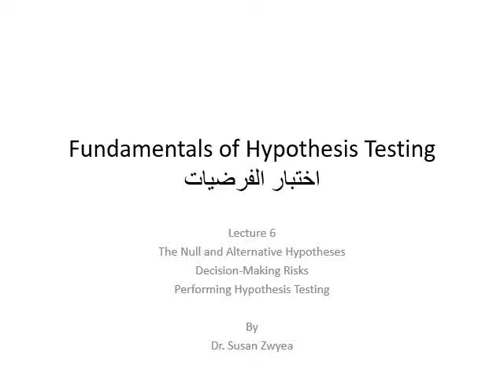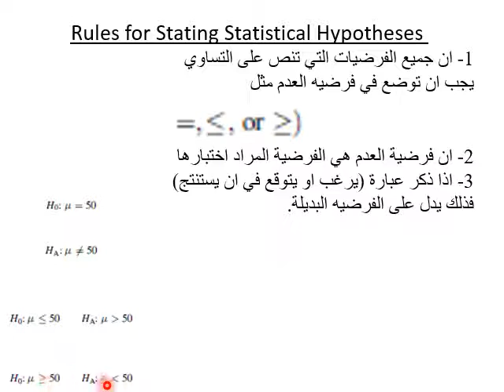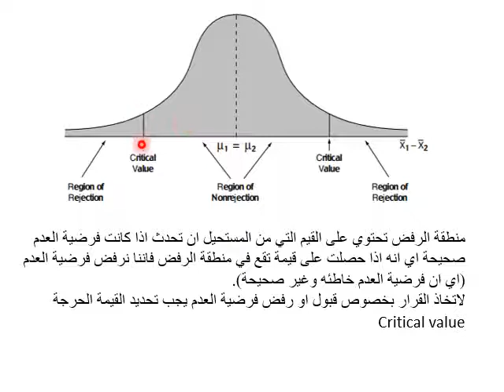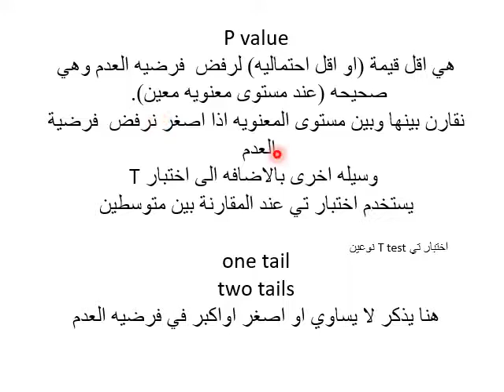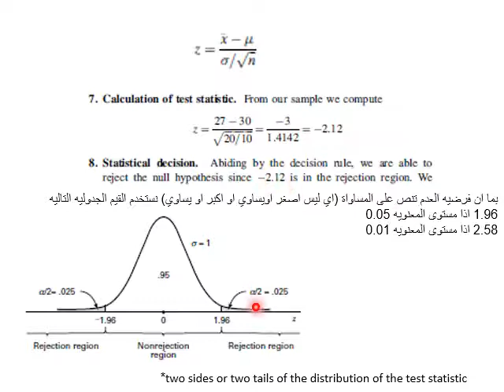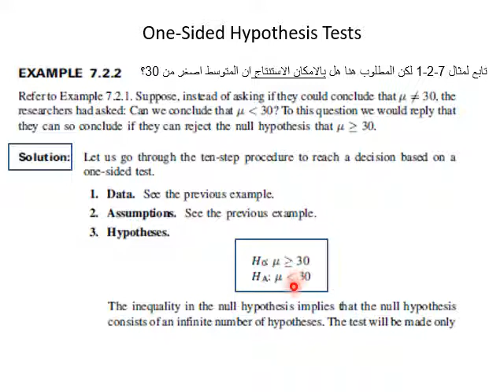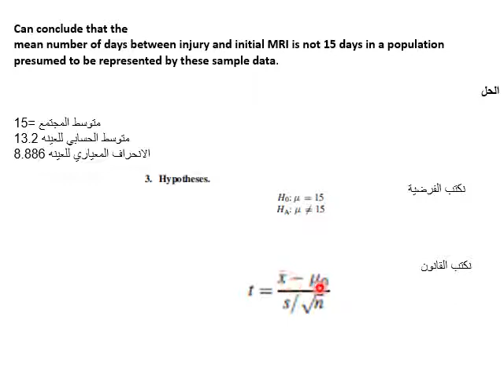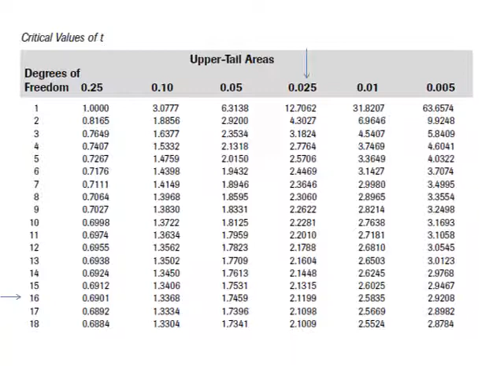Lec6 Theoretical ; hypothesis testing (لطلاب الاشعة مرحله رابعة) by Dr Susan Zwyae